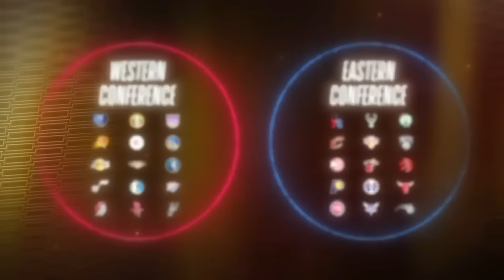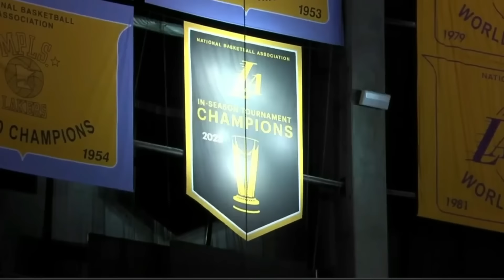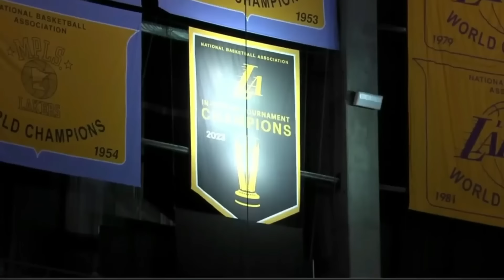The NBA's Midseason Joke Returns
Don't look now, the atrocious in-season tournament is BACK!